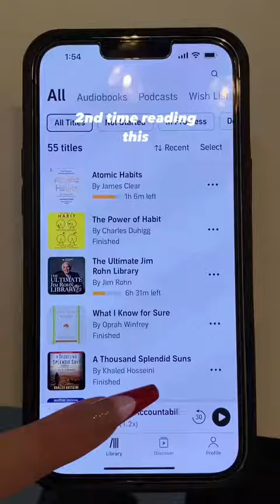makeup I can’t believe my outfit is from Amazon😭 asmrmakeup makeuptutorial #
makeup I can’t believe my outfit is from Amazon😭